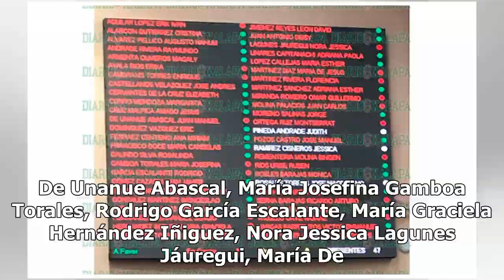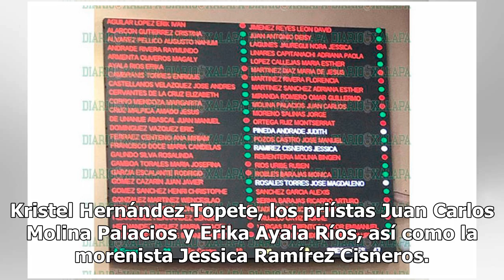Fiscal permanecerá en el cargo; rechazan juicios políticos contra Winckler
El intento de Morena por destituir al fiscal General del Estado, Jorge Winckler Ortiz, con el recurso de juicio político fracasó al no lograr los 34 votos que se necesitaban para que los dictámenes fueran aprobados, por lo que permanecerá en su cargo. Al reanudarse la sesión extraordinaria, sin la p...